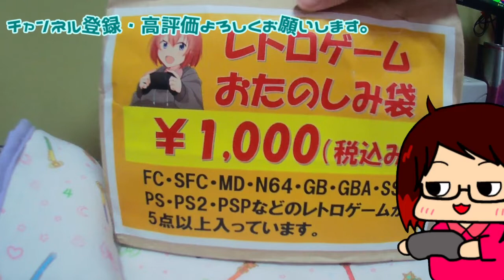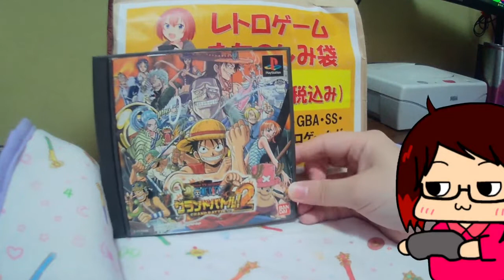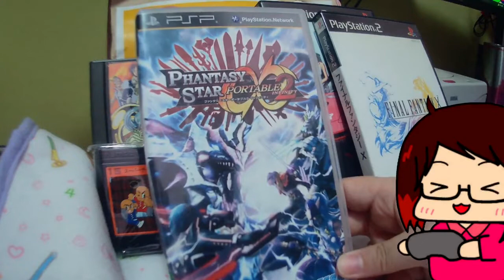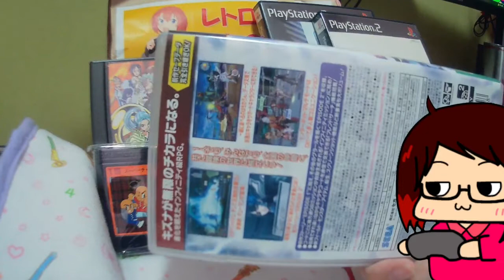2袋目の1000円福袋！中身はいったい！？【 購入品・ワイワイステーション 】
全部開封した生放送はこちら

月曜日…ラジオ　24時～26時
火曜日…マリカ参加型　22時～24時
水曜日…休みorその他
木曜日…休みorその他
金曜日…スプラ参加型«コラボ配信≫　21時～24時
土曜日…おつまみ or かじりつき　22時～（２・３時間）
日曜日…メンバー配信　22時～0時間
🌙深夜ゲーム枠・不定期🌙（23時～3時の中で、1～3時間）
火～金…マインドフル
土・日…ゆるゲー

📝考え中企画📝
マリオネットゲーム